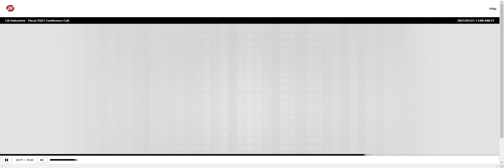[LYTS stock] LSI Industries Q2 2021 Earnings Call (1/21/21)